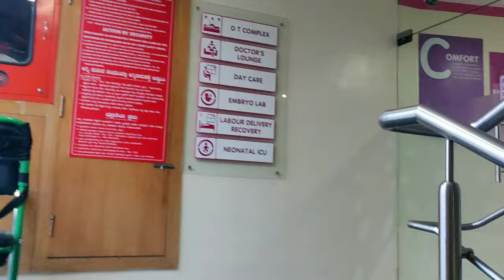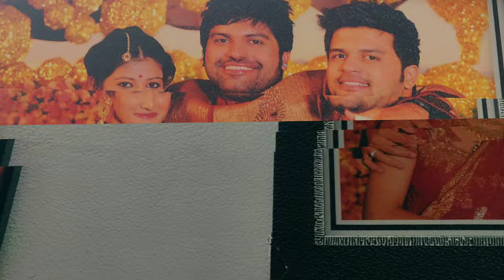Vlog 63 - Banda Ree Namma Muddu Krishna!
'Cradle Ceremony' and and welcoming our latest addition to our loving family! congratulations to the proud parents my younger brother Pradeep and my living sis-in-law Inchamma!